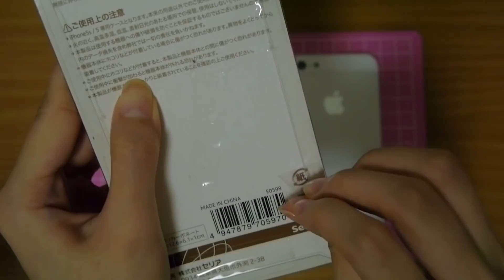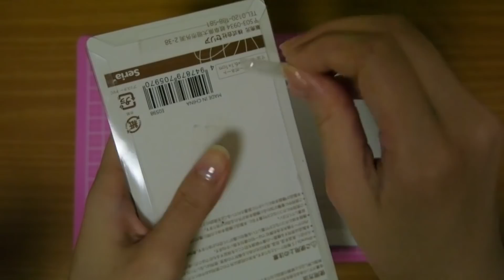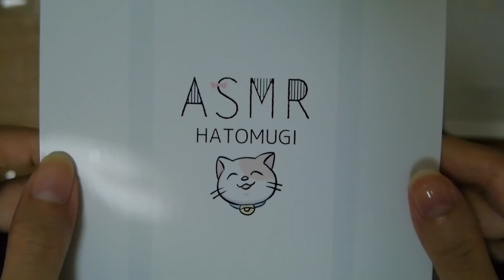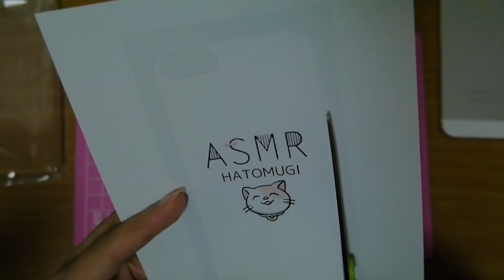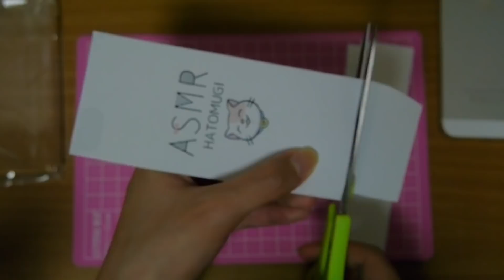[ASMR] iPhoneケースを作ってみた DIY iPhone Case (声なし-No Talking)[音フェチ]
クリアケースが余っていたのでiPhoneケース作ってみました！
マイチャンネル仕様です〜

※この動画には、セロハンテープ、袋、紙をハサミとカッターで切る、フォトペーパー、iPhoneとiPhoneケースを触る、ネイルタッピングの音などが含まれています。